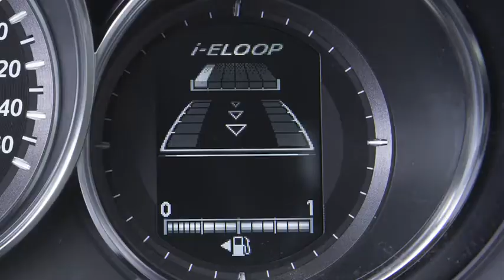Mazda 6 | i-ELOOP | Autobedrijf Kooy